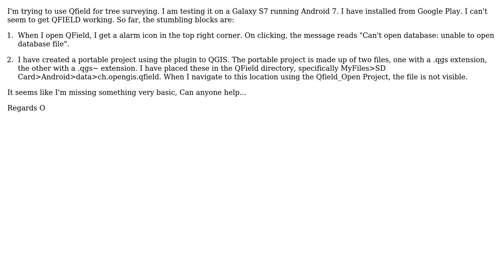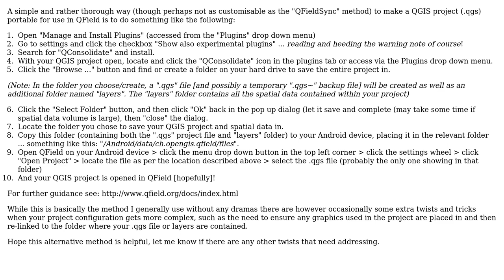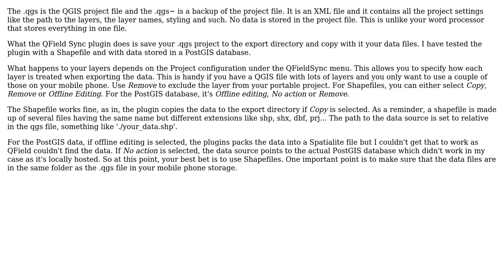GIS: QField won't open portable project (2 Solutions!!)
GIS: QField won't open portable project

With thanks & praise to God, and with thanks to the many people who have made this project possible! | Content (except music & images) licensed under CC BY-SA | Music | Images & others | With thanks to user Techie_Gus user Oisin user guestagain and the Stack Exchange Network Trademarks are property of their respective owners. You are responsible for your own actions.